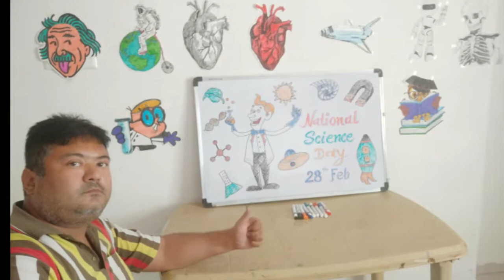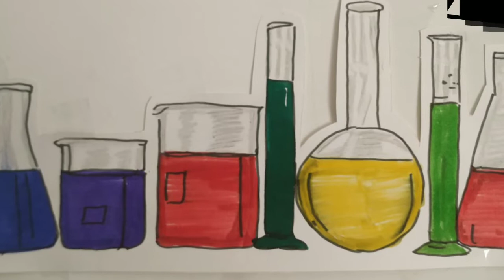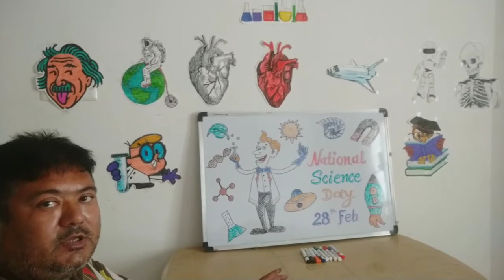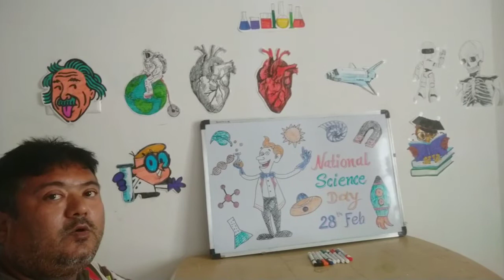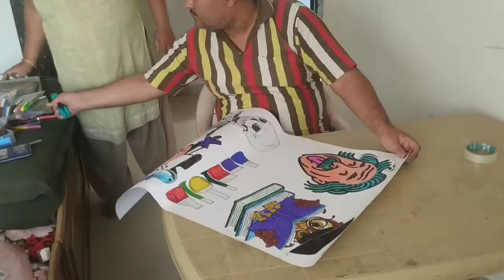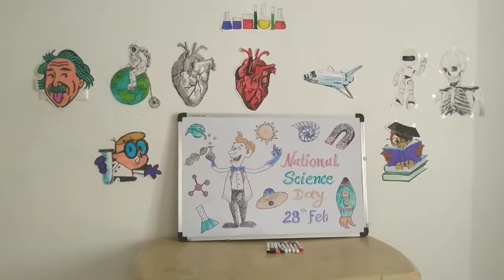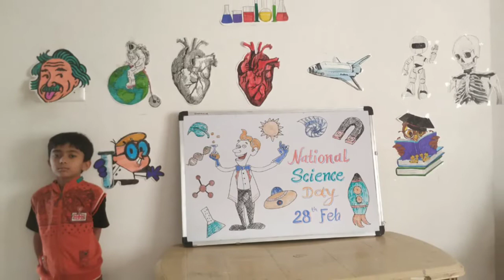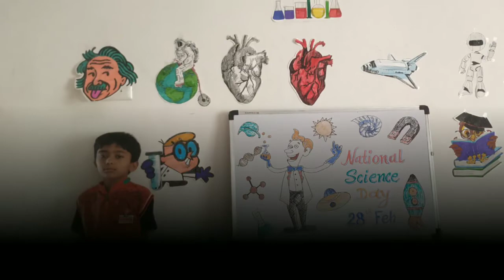School Celebration 28 February National Science Day/ Stage decoration for science program.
Drawing teacher/
Graphics designer